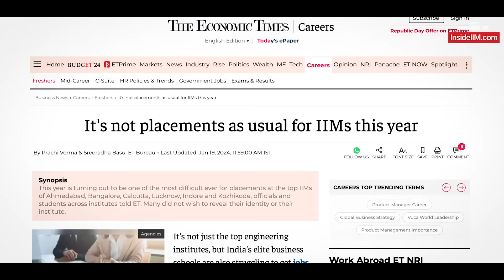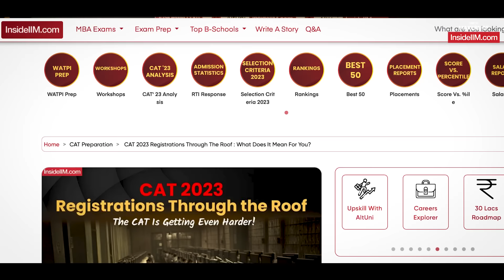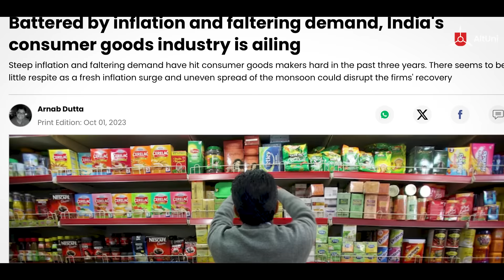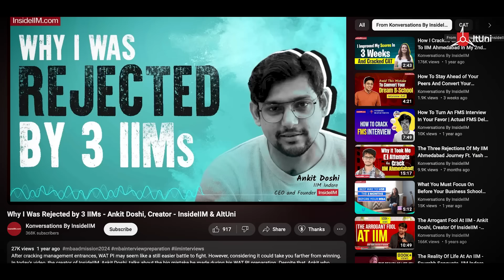2024 Is The Best Year To Join A B-School, ft. Ankit Doshi, Founder - InsideIIM & AltUni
Ankit Doshi, Founder - InsideIIM | AltUni, starts the session by throwing a question at MBA aspirants on whether 2024 is the best year to join an MBA or not.

 He further goes on to say that the top campuses in the country won't be able to achieve a 100% placement record this time, because there aren't enough jobs out there. He adds that the situation might worsen in the coming days.📉

Ankit believes that the record number of CAT 2023 applications is a result of the poor placements in the undergraduate space, and young graduates look at MBA as a route to earn a decent salary.

Ankit then says that batches that enter B-School when there's a downturn end up benefitting when they graduate, and wishes the same for the class of 2024-26.

🏫 It's better to be in a B-School for the next 2 years and build skills , rather than worrying about job hunting in this poor market. Hence, it's a great decision for aspirants to join a B-School this year, even if it's not the best interview call they secure.

Ankit emphasizes why the interview preparation is way more important than the exam preparation. The months of handwork, sacrifice and effort have  helped you receive an interview shortlist, and if the final frontier, you take it lightly, then you end up not only investing two years at a B-School, but you might end up with an average placement.🤝

Gearing up for your MBA Interviews?

In the last 3 years, we have worked with 241 students, and have a stellar 96% success rate. Join us today!

According to Ankit, the big problem that aspirants have is that they consider the interview preparation as a soft skill, while in reality it's all about understanding how to frame opinions, drive interviews to your strengths, be aware of current affairs - and it's not something that can be mastered overnight.⏳

He concludes the session by requesting aspirants to not take the interviews lightly, and put in more hours of preparation as compared to exam preparation.

Hope this session was insightful!

If you're serious about your WATPI preparation, then we at InsideIIM can assure you that there's no better program than InsideIIM's MBA Admissions Bootcamp - WATPI Edge S04

With a ~96% success rate across our last three batches, we have helped our students make it to the top IIMs, FMS, XLRI, SPJIMR, NMIMS, SIBM and others!

🚀An All-In-One Platform for MBA Prep & Career Growth. Access exclusive expert-led Masterklasses, 1-on-1 Mentorship Sessions, Interview Prep, CV-Building Workshops, Offline Networking Opportunities & more.

🚀 Want to escape an average career, transition into another domain, Learn at 1/20th the cost of an MBA & get certified in less than 6 months, and have 100+ job opportunities?

00:00 Coming up
00:55 Why 2024 is the best year to enter a B-school
4:06 Jan to march is a precious time to convert your dream B-school
8:07 Tip before rejecting any B-school
8:32 Ankit’s personal experience before entering IIM Indore
9:50 Join a program to train yourself for WAT-PI